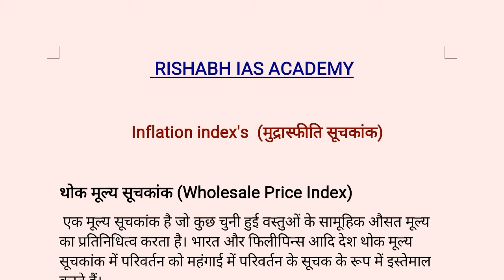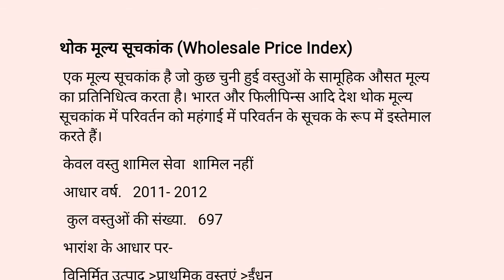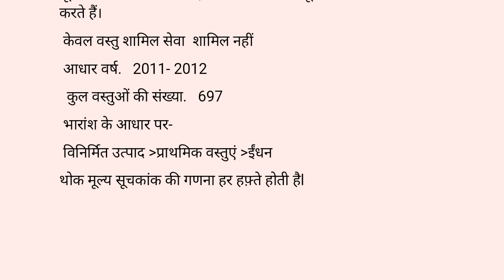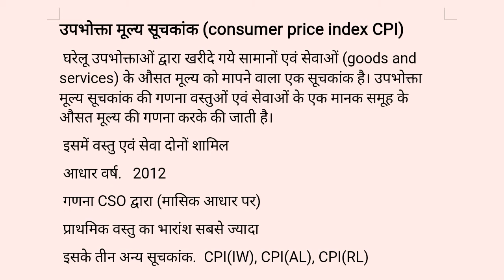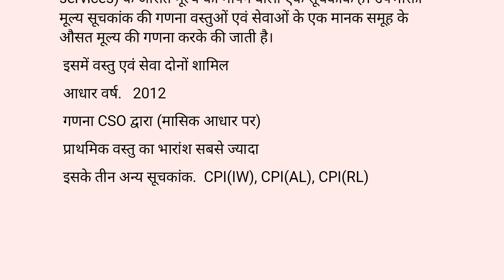wpi and cpi for upsc | economy | inflation index WPI, CPI in Hindi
wpi and cpi for upsc
WPI, CPI in Hindi
inflation index

Free online IAS/PCS coaching platform
RISHABH IAS ACADEMY

GK for IAS exam ( economy) के आज के इस वीडियो में आप जानोगे inflation index's  यानी मुद्रास्फीति सूचकांक के बारे में जिसमें उपभोक्ता मूल्य सूचकांक ( consumer price index CPI)और थोक मूल्य सूचकांक (wholesale price index WPI)पर बात की गई है यह दोनों सूचकांक देश में महंगाई के स्तर को बताते हैं।